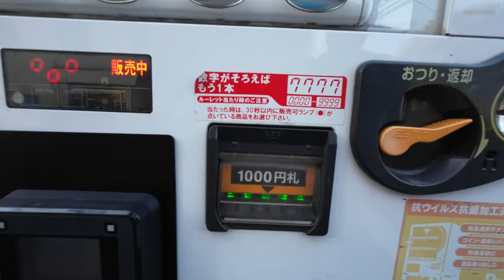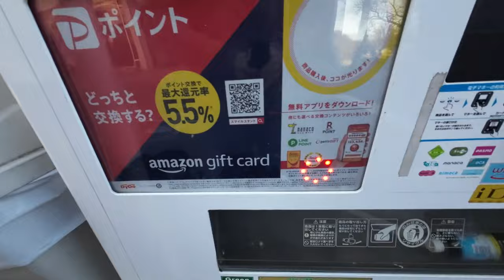5 Japanese Vending Machine Drinks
We sample both hot and cold beverages from a Japanese vending machine in this video. These machines, a protagonist in Japan's urban landscape, offer everything from traditional teas to modern soft drinks, and give a glimpse of the everyday life in Japan .
(please turn subtitles on)
🔹 Video shot in 2024.